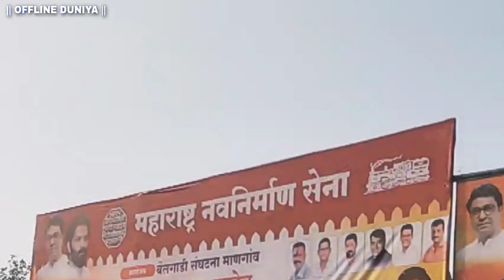Mangaon Bailgada Sharyat / 5 हजार Public / OFFLINE DUNIYA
माणगांव बैलगाडी शर्यत
जय श्रीराम🚩